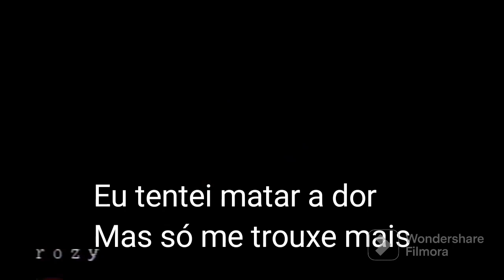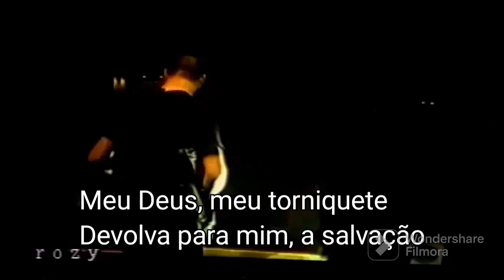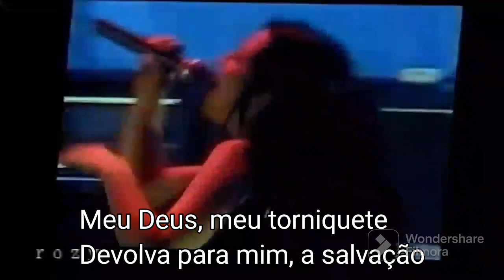EVANESCENCE TOURNIQUET LEGENDADO LIVE SONICMANIA FESTIVAL 2004 JAPÃO